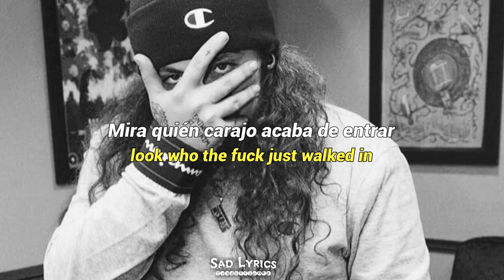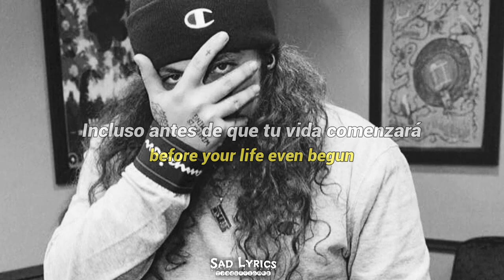$uicideBoy$ – Putrid Pride // Sub Español & Lyrics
Sexta canción del albúm, subiré todas !
$uicideboy$ lte, $uicideboy$ type beat,
$uicideboy$ kill your part 4, $uicideboy$ exodus, $uicideboy$ kill your part 3,
$uicideboy$ anime, $uicideboy$ album,
$uicideboy$ amv naruto, $uicideboy$ aphrodite, $uicideboy$ acapella $uicideboy$ all songs, $uicideboy$ all that glitters is not gold but its still damn beautiful, $uicideboy$ and ghostemane,
$uicideboy$ antarctica amv, $uicideboy$ bass boosted, $uicideboy$ broly $uicideboy$ beat, $uicideboy$ best,
$uicideboy$ base, $uicideboy$ bass,
$uicideboy$ broken, $uicideboy$ bleach,
$uicideboy$ boruto, $uicideboy$ best sad songs, $uicideboy$ b, $uicideboy$ coma,
$uicideboy$ carrollton sub, $uicideboy$ cover, $uicideboy$ concert, $uicideboy$ carrollton live, $uicideboy$ coma sub,
$uicideboy$ compilation, $uicideboy$ carrollton, $uicideboy$ coreografia,$uicideboy$ c, $uicideboy$ do you believe in god, $uicideboy$ do you believe in god live, $uicideboy$ durango 95 sub $uicideboy$ denzel curry, $uicideboy$ dragon ball, $uicideboy$ dbs, $uicideboy$ dbz, $uicideboy$ dance, $uicideboy$ dark,
$uicideboy$ dead batteries, initial d $uicideboy$, $uicideboy$ - monkey d. luffy, $uicideboy$ d, $uicideboy$ español,
$uicideboy$ en vivo, $uicideboy$ either hated or ignored sub español, $uicideboy$ edit, $uicideboy$ entrevista,
$uicideboy$ ep, $uicideboy$ eternal grey,
$uicideboy$ exodus instrumental, 122 days $uicideboy$ e, $uicideboy$ e,
$uicideboy$ gloss of blood sub español,
$uicideboy$ germ, $uicideboy$ getter,
g double od $uicideboy$ legendado $uicideboy$ hard, $uicideboy$ historia,
$uicideboy$ hair, $uicideboy$ hard mix,
$uicideboy$ hard songs, $uicideboy$ high tide in the snake's nest, $uicideboy$ hard to tell live, $uicideboy$ hepatitis g,
$uicideboy$ hell, $uicideboy$ hand,
da$h $uicideboy$, $uicideboy$ ft da$h,
$uicideboy$ instrumental, $uicideboy$ i hung myself for a persona, $uicideboy$ i no longer fear the razor guarding my heel,
$uicideboy$ i am the apocalypse sub español, $uicideboy$ i think i'm ian read,
$uicideboy$ i no longer fear the razor guarding my heel sub español,
$uicideboy$ i hung myself for a persona sub, $uicideboy$ i'm up to my neck with offers, $uicideboy$ i'm done, $uicideboy$ i miss my dead friends, i'm done $uicideboy$, i'm done $uicideboy$ lyrics,
$uicideboy$ jojo, $uicideboy$ joan of arc live, $uicideboy$ jmnz, $uicideboy$ juicy j,
$uicideboy$ joan of arc, $uicideboy$ jiraiya, $uicideboy$ jeffer drive bass boosted, $uicideboy$ juicy j snippet,
$uicideboy$ joan of arc sub español,
$uicideboy$ joan of arc lyrics,
juicy j uicideboy, j rent $uicideboy$,
$uicideboy$ juicy j live, $uicideboy$ juicy j type beat, $uicideboy$ j green,
$uicideboy$ ma$k & da glock, $uicideboy$ lollapalooza, $uicideboy$ leave me alone, $uicideboy$ live 2019,
$uicideboy$ lyrics, $uicideboy$ leave your things behind 2 sub, $uicideboy$ leave me alone sub español, $uicideboy$ letra,
opana $uicideboy$ l, l $uicideboy$ - dead batteries, $uicideboy$ my flaws burn through my skin like demonic flames from hell, $uicideboy$ madara $uicideboy$ meet mr nice guy,$uicideboy$ minato, $uicideboy$ magazine live, $uicideboy$ my flaws burn through my skin like demonic flames from hell sub, $uicideboy$ mixtape,
$uicideboy$ my, $uicideboy$ m,
broken) $uicideboy$ instrumental,
$uicideboy$ day n night, $uicideboy$ n,
$uicideboy$ o pana amv, $uicideboy$ official video, $uicideboy$ obito sub español, $uicideboy$ o lord, $uicideboy$